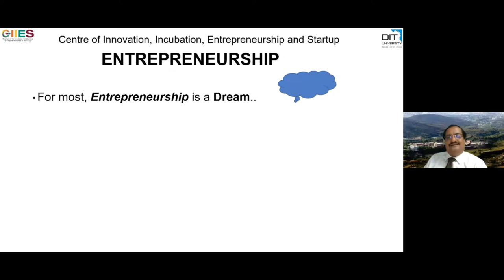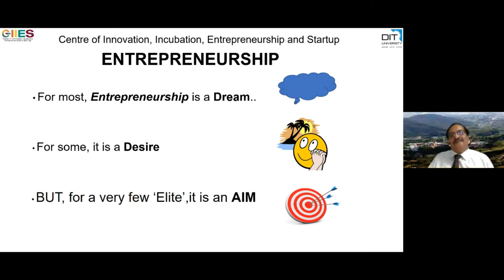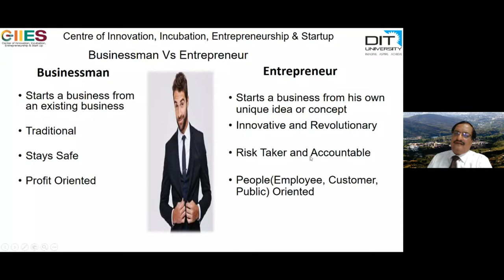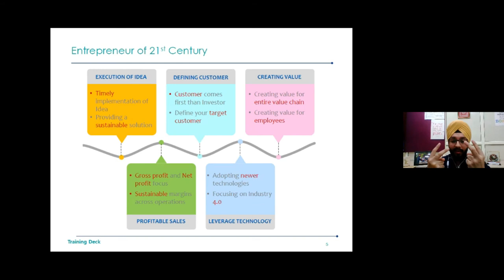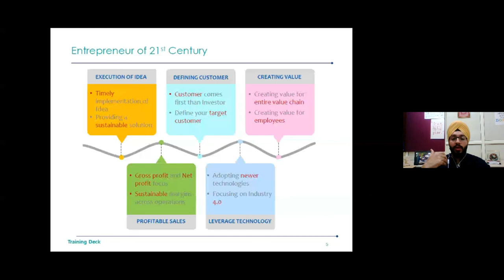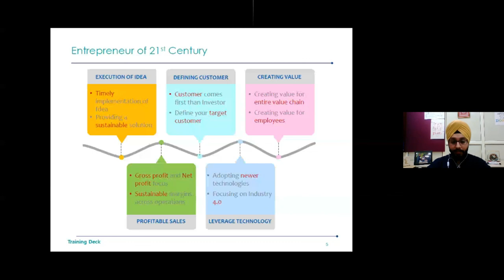Entreprenureship for Millenials | CIIES | Startup | IIC | Startup Cell | DIT University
BORED?
WANT TO BE PRODUCTIVE?
ARE YOU WITNESSING SLEEPLESS NIGHTS?
DO YOU DREAM TO BECOME A MILLENNIAL?
So here is your milestone !
“Success in life is about project management. Determine deliverables, make milestones, and always pursue the critical path.”
― Ryan Lilly
DIT-Technology Business Incubators (TBI) in collaboration with Startup Uttarakhand & Confederation of Indian Industry (CII)is here with another clip of  a webinar on
“Entrepreneurship for Millennials”.

Be a part of this video with Mr. U C Agarwal (Director of CIIES) , Mr. Vandeep Singh (Chief financial officer & Strategic Advisor at GKBC Fashions) And Ms. Riyanshi Agrawal.

Till the time stay motivated and remain consistent!